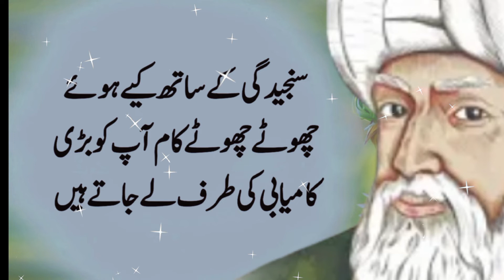urdu hindi motivational quotes | best life changing urdu quotes | aqwal rumiquotes hikmat_ ka_ilm